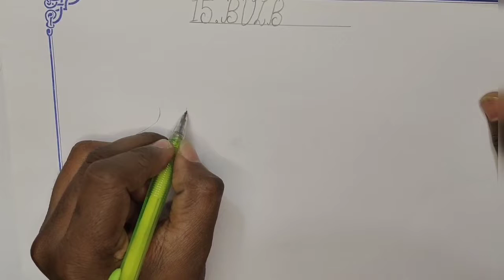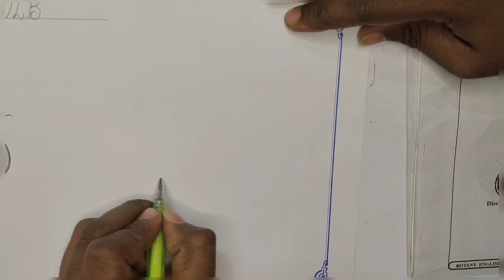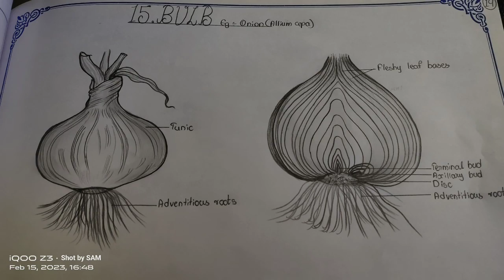Drawing BULB //onion @The_LefthandedArtist